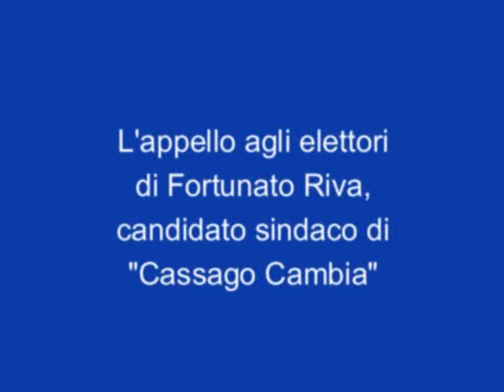Appello agli elettori di Fortunato Riva, candidato sindaco di Cassago Cambia